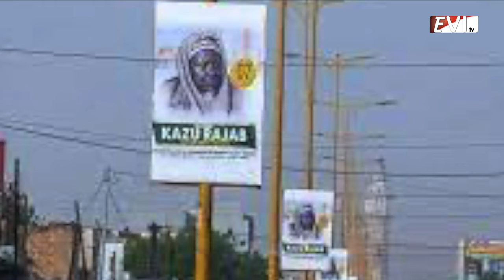Kazu Rajab 2024: Touba célébre Serigne Fallou Mbacké